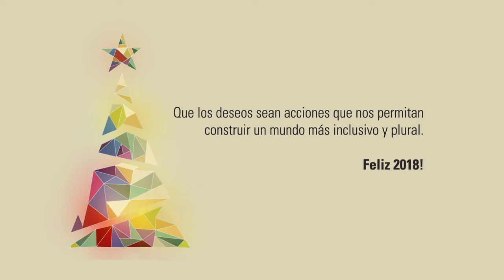LA COMUNIDAD UNSE SALUDA EN ESTAS FIESTAS. ¡FELIZ 2018!